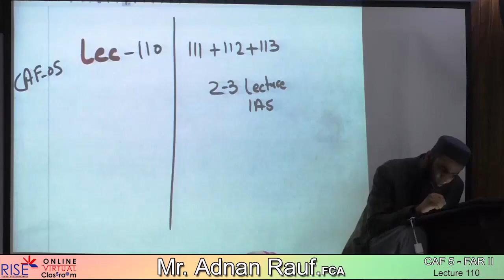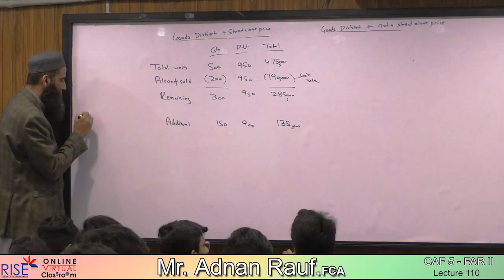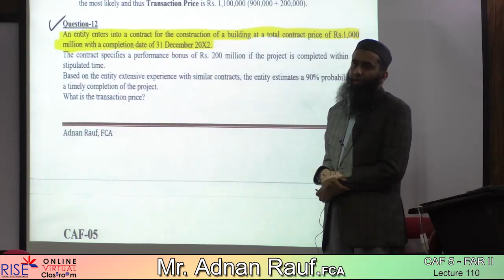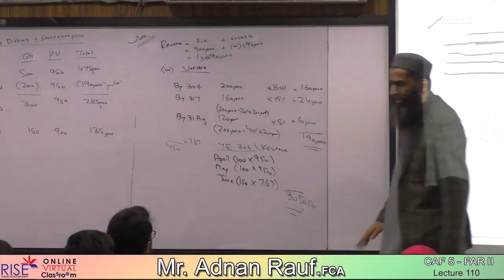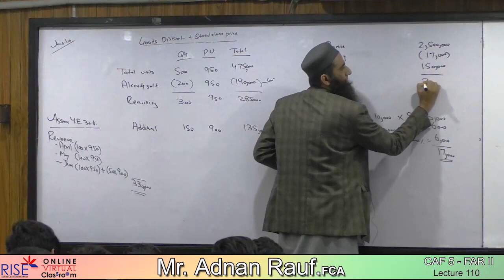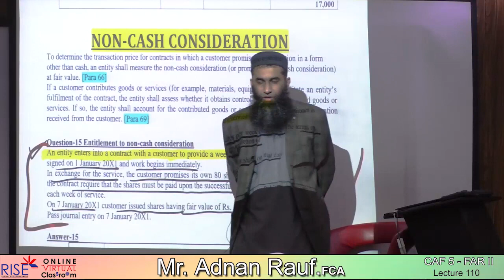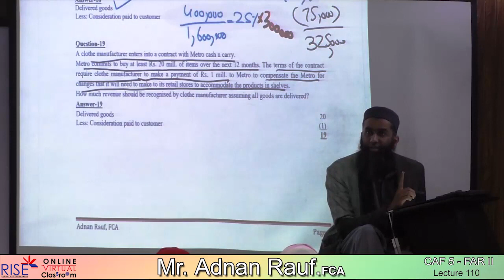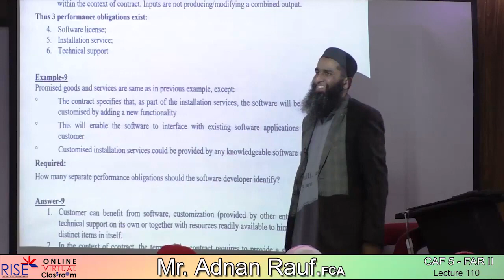IFRS-15 (Part 5/10) by Sir Adnan Rauf FCA {CAF-5}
All Missing Lectures of Far-02 are available Free of cost for all CA-deserving Students.